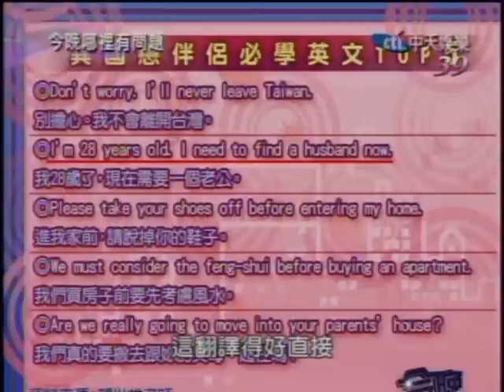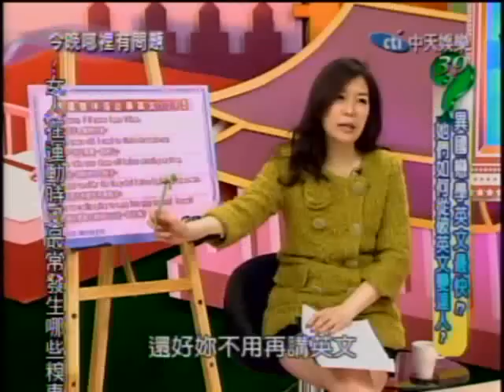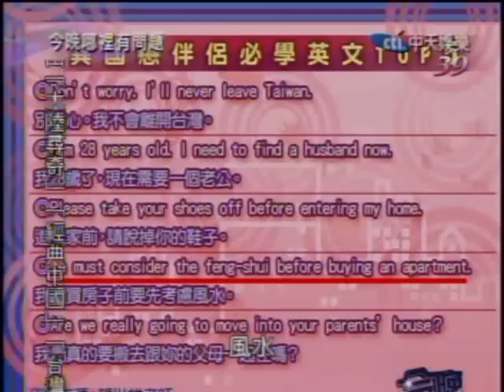今晚哪裡有問題：異國戀學英文最快?(3/5) 20100310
(中天) 今晚哪裡有問題 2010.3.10.